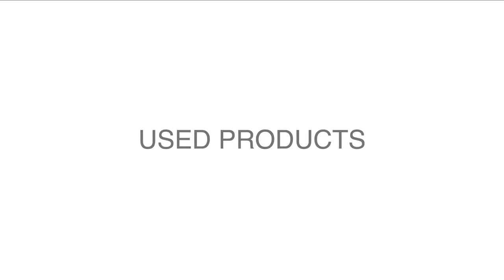See the Vinge office in Stockholm, with work stations by Ragnars Work.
Ragnars work has delivered all workstations to Vinge law firm in Stockholm. Design by Thomas Eriksson Architects. See the film about the case.